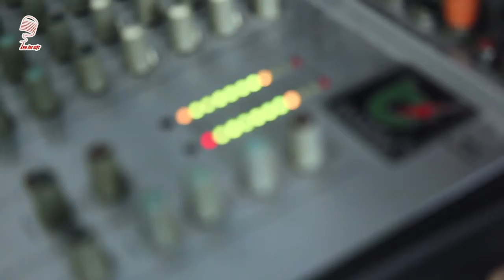MV PHÒNG THU HỌC TIẾNG MÈO 学猫叫 THÙY LINH I THU ÂM VIỆT